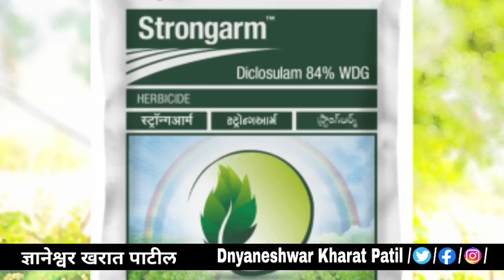दुबार पेरणी करायची नसेल? | अन तननाशक चा 100 % रिझल्ट हवा असेल तर वरील व्हिडिओ प्रमाणे नियोजन करा